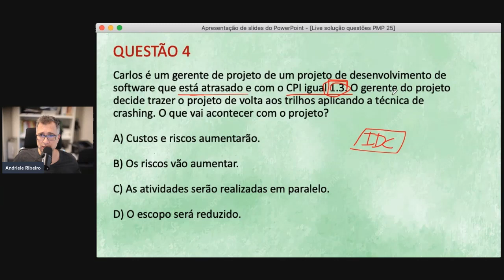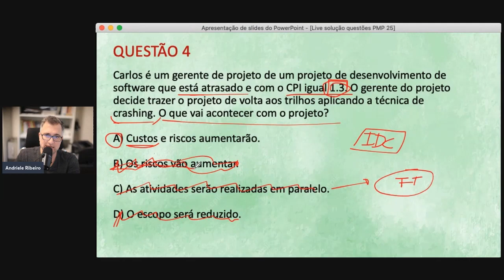Questão exame PMP - 05/07/2023 (Quarta-Feira)